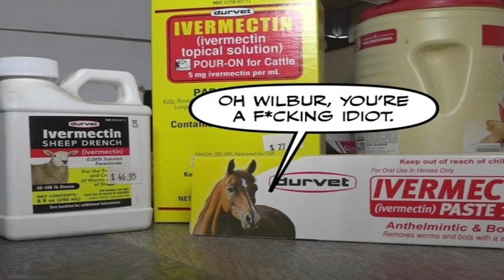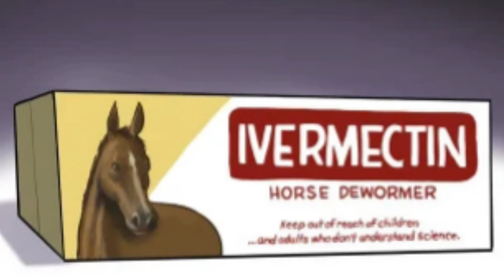Horse Sense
Viral Duck Films--HD---No Ads